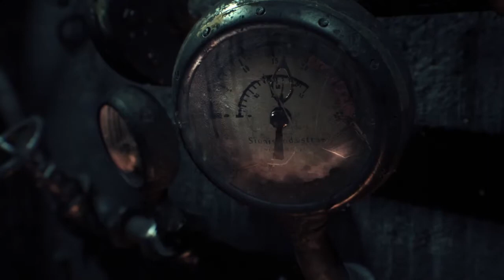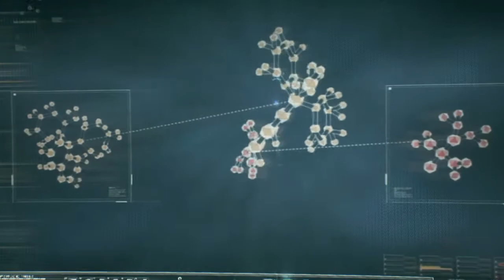BATMAN™ ARKHAM KNIGHT باتمان الخرافي